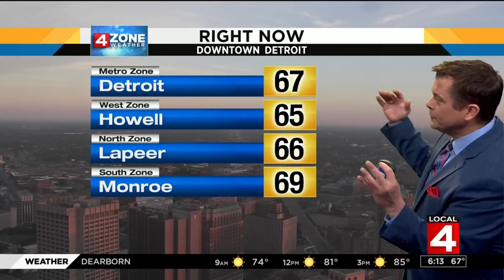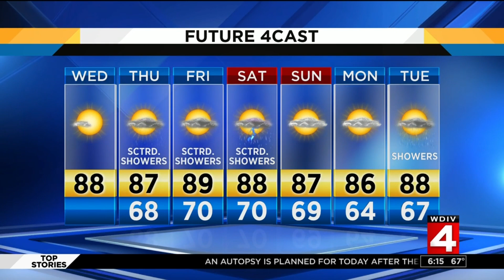Metro Detroit weather forecast for June 26, 2019 -- morning update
Here is the morning weather forecast.